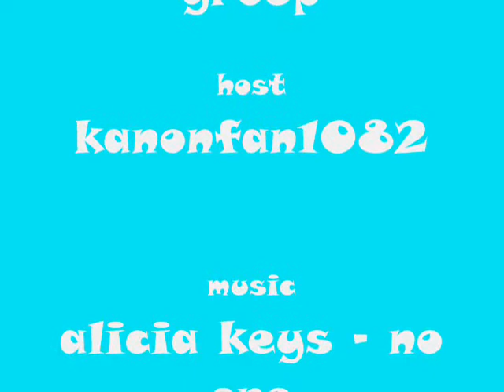marble fun run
a marble fun video